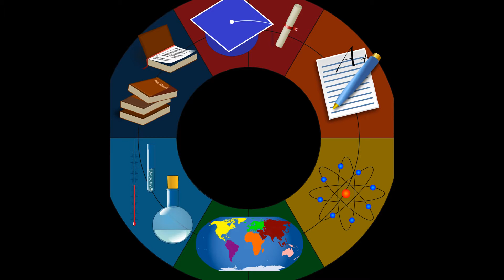Essential educatin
Vouchers don’t create choice for parents — they can reject students based on economic status, academic achievement, disability, or even gender. Tell Congress to invest in inclusive public schools.